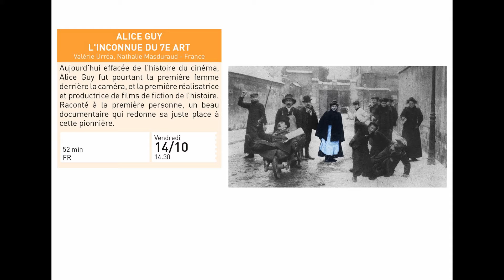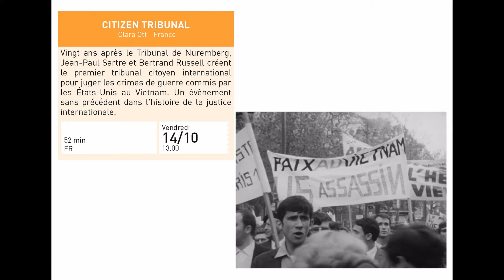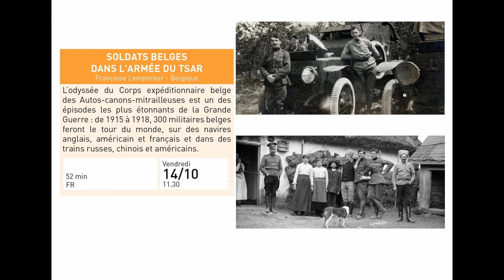communiqué J - 2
Communiqués de presse accompagnant le Waterloo Historical Film Festival (WaHFF) 2022